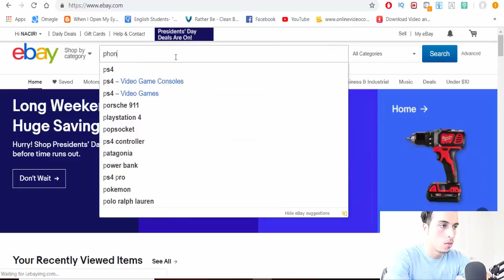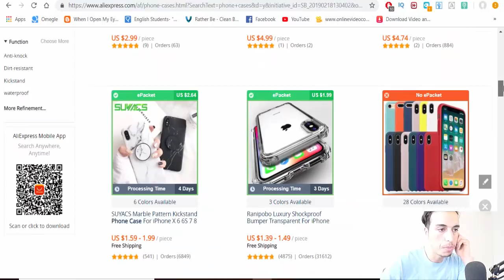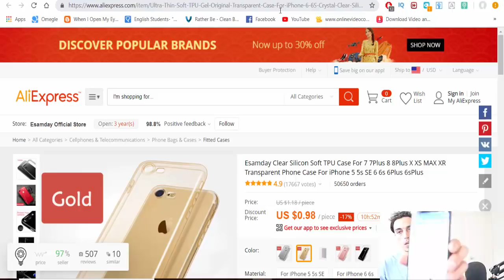(إن لم تستفد من هدا الفيديو عن دروبشيبينغ فاصنع ما شئت)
(إن لم تستفد من هدا الفيديو عن دروب شيبين فاصنع ما شئت)
Follow me